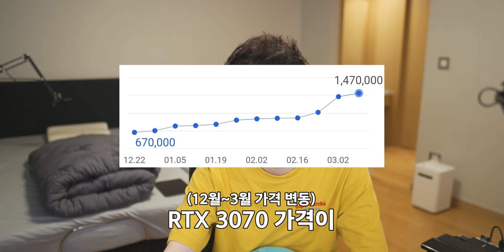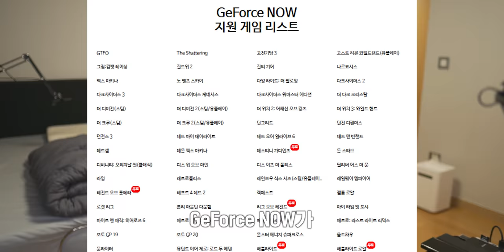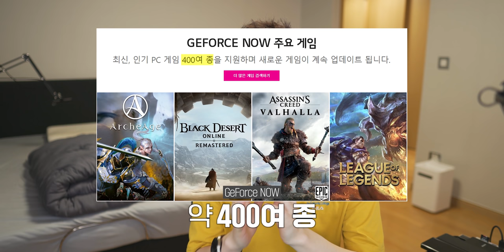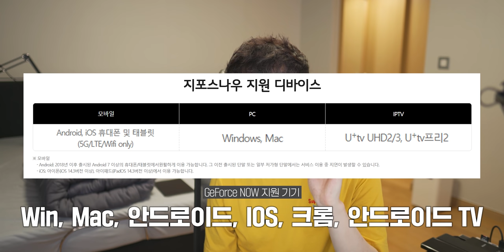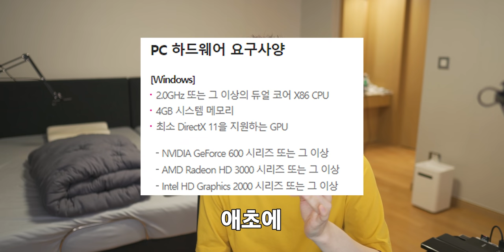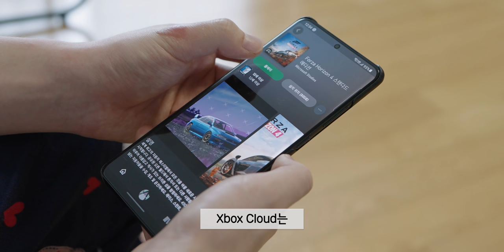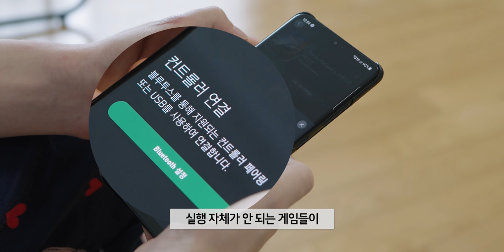8년 전 노트북에서 최신 게임들을 돌리는 법